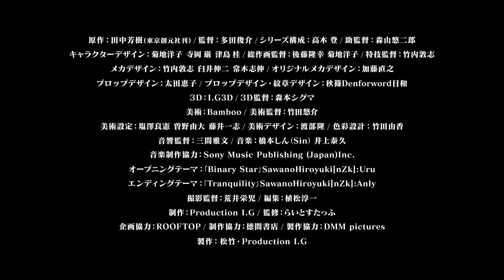『銀河英雄伝説 Die Neue These 星乱』第三章 ロングＰＶ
「銀河英雄伝説 Die Neue These 星乱」各章３週間限定イベント上映！

第一章：上映中
第二章：上映中
第三章：2019年11月29日（金）より

公式情報発信Twitter ：@gineidendnt_pr

「銀河英雄伝説」は、遙か未来の宇宙を舞台にしたSF小説です。
数々のヒット作を生み出した人気作家、田中芳樹の代表作で、1982年に第1巻が刊行されて以来、本伝10巻、外伝5巻の大長篇小説として、累計1500万部のセールスを記録。今なお増刷が続いています。1988年からはアニメシリーズが本伝110話、外伝52話、長篇3作という圧倒的なボリュームで展開され、さらに多くのファンを獲得しました。
そして、2018年4月、ProductionI.Gが改めて新作アニメーションとして 「銀河英雄伝説 Die Neue These」を制作  。新たな声優陣、最新の技術での艦隊戦、新たな解釈で描かれた本作は、テレビにてファーストシーズン（第1話～第12話）が放送されると、銀河英雄伝説ファンのみならず、幅広いアニメファンに話題となりました。そしてセカンドシーズンとなる「星乱」（第13話～第24話）が2019年に映画館でイベント上映されます。

【ストーリー】
宇宙暦796年（帝国暦487年）。3000万人の将兵を動員した自由惑星同盟の遠征軍は、帝国領内で銀河帝国宇宙艦隊副司令長官となったラインハルト元帥と麾下の率いる大艦隊と交戦。8個艦隊中、3個艦隊を失うという大きな被害を受けた。しかし、自由惑星同盟最高評議会の意向を受けたロボス総司令官は、残存戦力を集結させての戦闘継続を指示。完全なる勝利を求めるラインハルトも、自由惑星同盟軍の集結ポイントであるアムリッツァ星域へと進攻したことで、後に「アムリッツァ星域会戦」と呼称される戦いが幕を開けた。
「アムリッツァ星域会戦」の翌年、銀河帝国皇帝フリードリヒ四世が後継者を指名しないまま急死。門閥貴族による権力闘争が始まる。一方、自由惑星同盟内では大規模な軍事クーデターが勃発。帝国、同盟それぞれの国を揺るがす二つの内乱はラインハルトとヤンの行く末をも左右することに…。

■スタッフ
原作：田中芳樹（東京創元社刊）/監督：多田俊介/シリーズ構成：高木登/
キャラクターデザイン：菊地洋子 寺岡巌 津島桂/総作画監督：後藤隆幸 菊地洋子/特技監督：竹内敦志/
メカデザイン：竹内敦志 臼井伸二 常木志伸/オリジナルメカデザイン：加藤直之
プロップデザイン：太田恵子/プロップデザイン・紋章デザイン：秋篠Denforword日和/３D：I.G3D/
３D監督：森本シグマ/美術：Bamboo/美術監督：竹田悠介/美術設定：塩澤良憲・曽野由大・藤井一志/
音楽制作協力: Sony Music Publishing (Japan)Inc. /
オープニングテーマ：「Binary Star」SawanoHiroyuki[nZk]:Uru/
エンディングテーマ：「Tranquility」SawanoHiroyuki[nZk]:Anly /
撮影監督：荒井栄児/編集：植松淳一/制作：Production I.G/監修：らいとすたっふ/企画協力：ROOF TOP/
制作協力：徳間書店/製作協力：ＤＭＭ pictures/製作：松竹・Production I.G

■キャスト：
ラインハルト・フォン・ローエングラム：宮野真守/ ヤン・ウェンリー：鈴村健一/ジークフリード・キルヒアイス：梅原裕一郎
ユリアン・ミンツ：梶裕貴/パウル・フォン・オーベルシュタイン：諏訪部順一/ウォルフガング・ミッターマイヤー：小野大輔
オスカー・フォン・ロイエンタール：中村悠一/アレックス・キャゼルヌ：川島得愛/フレデリカ・グリーンヒル：遠藤綾
ワルター・フォン・シェーンコップ：三木眞一郎/オリビエ・ポプラン：鈴木達央/ダスティ・アッテンボロー：石川界人
ヒルデガルド・フォン・マリーンドルフ：花澤香菜/フレーゲル：古谷徹/アーサー・リンチ：二又一成/ナレーション：下山吉光